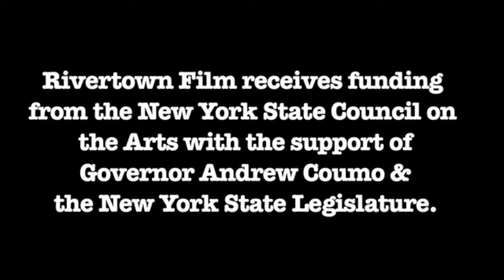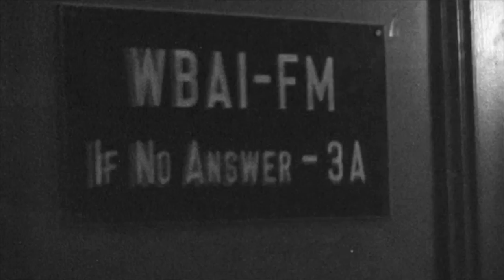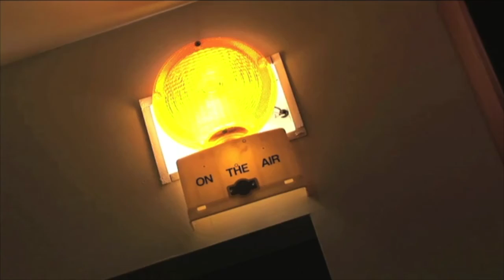Artists from the Archive #6: Paul Lovelace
Co-director Paul Lovelace discusses “Radio Unnameable” with Mercedes Kent on May 22, 2013 at Rivertown Film in Nyack, NY.